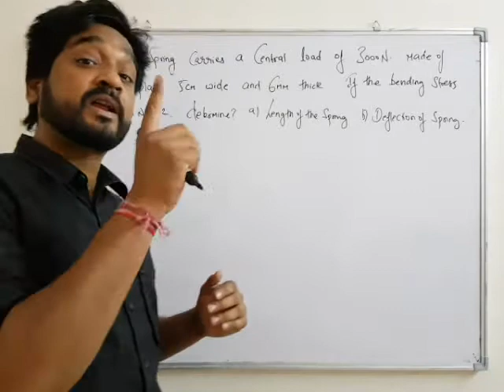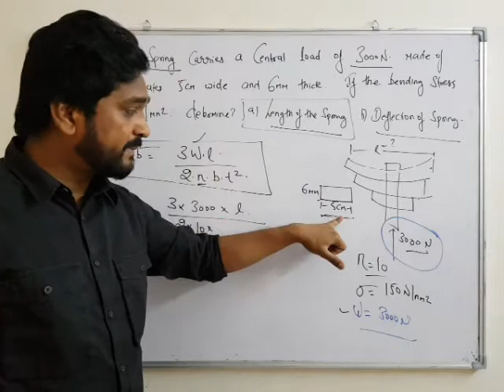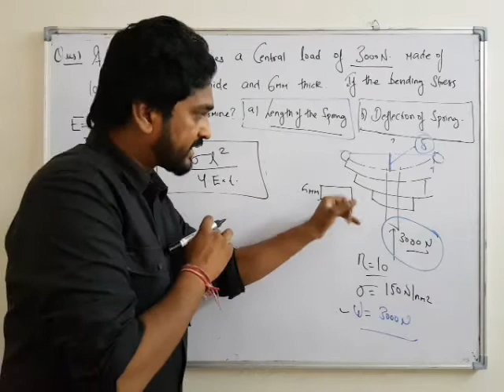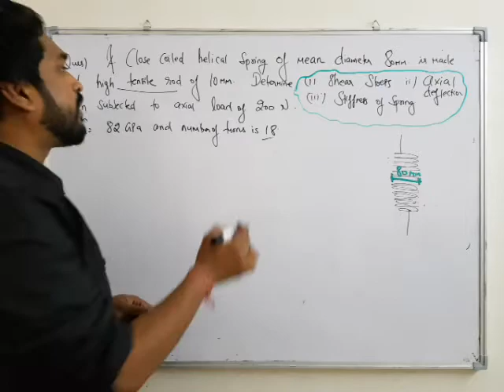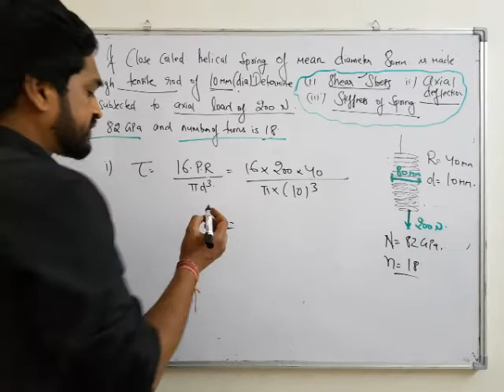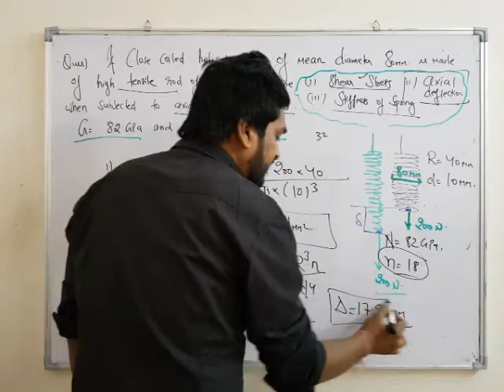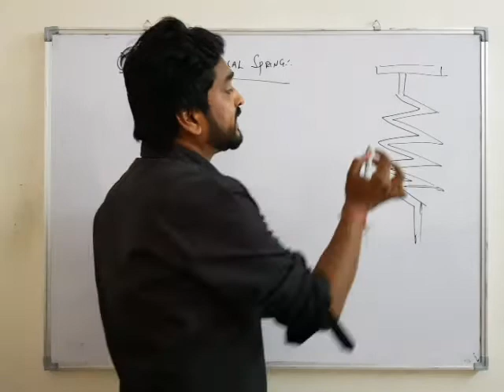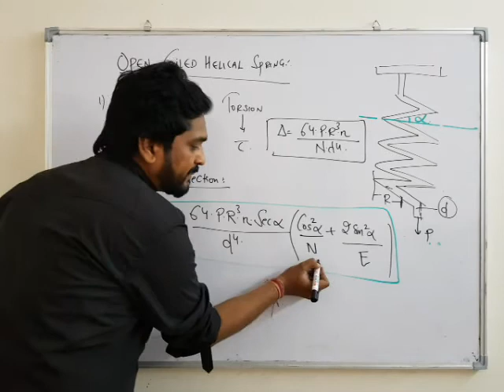SOM| SPRINGS | LECTURE 2